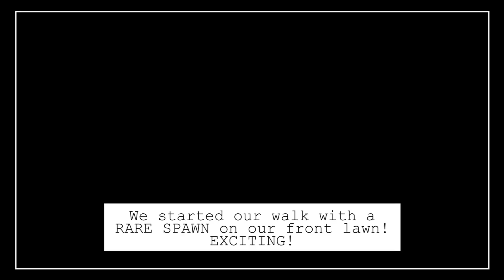LAPRAS ON THE LAWN! Playing at the Peony Festival | Pokemon Go Family Vlog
I knew it would be a lucky day when we opened up Pokemon Go to walk to the Peony Festival in our city to see that a rare Lapras had spawned!  Too bad it was room for improvement, haha. :)  But the peonies were beautiful!